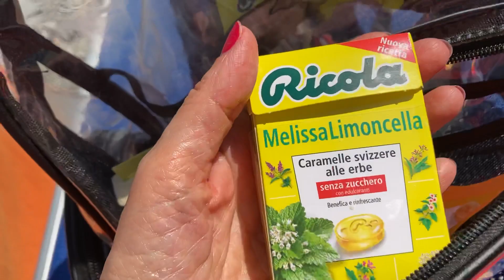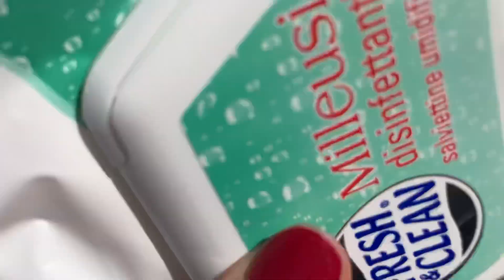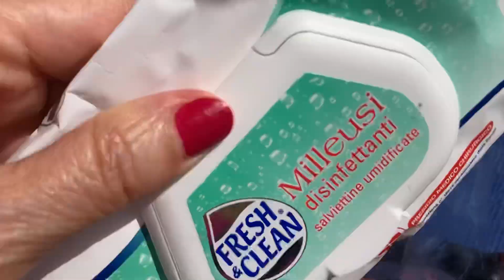Cosa c’è nella mia borsa mare? Se volete saperlo guardate questo video!￼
Ciao Amiche e Amici dalla vostra Gattaluna! Il tema di oggi mi è stato suggerito da uno di voi! Perdonatemi ma non ricordo il nome per cui tu che hai proposto questo tema quando vedrai questo video palesati e attribuisciti la paternità dell’argomento!!!
Quindi proviamo a vedere cosa c’è nella mia borsa del mare…il video è un pochino rumoroso e mi perdonerete …se la situazione è proprio disastrosa lo giro nuovamente un altro giorno, Ditemelo nei commenti

Prodotti citati:
- Wash manine gel mani di @ClioMakeUpShop
- Latte solare spray spf 50 di @caudalie
- Fazzoletti di carta Tempo
- Quaderno in carta riciclata di Tiger
- Stick solare spf 59 @larocheposay
- Borsellino verde trasparente di @stradivarius
- Zaino, tracollina e porta mascherina tutti trasparenti non ricordo i brand presi su @amazon
- Acqua minerale naturale Vera Nestlè
- il libro (di cui parleremo presto) è di Andrea Bajani Il libro delle case edito @feltrinellieditore
- il telo mare è un omaggio @feltrinellieditore di qualche anno fa

Su Instagram sono gattalunakimonoblu e su Pinterest sono Kimonoblu Gattaluna, fate quello che vi fa stare bene e a presto 🔜